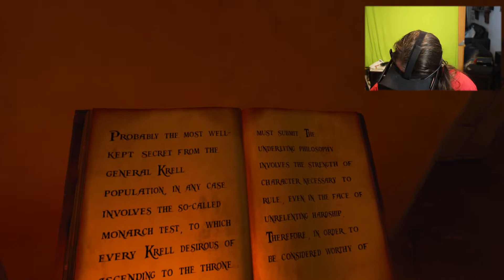Portal Mirror Codes. | Chronos | Part 4 | Oculus Rift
Chronos is an atmospheric RPG that chronicles a hero’s lifelong quest to save their homeland from a great evil.  Grow wiser, stronger and more powerful as you explore the depths of the mysterious labyrinth. But beware, the labyrinth takes a heavy toll – each time your hero dies, they lose a year of their life!